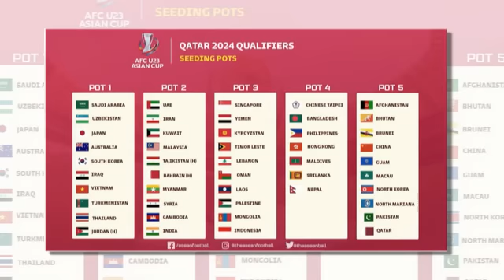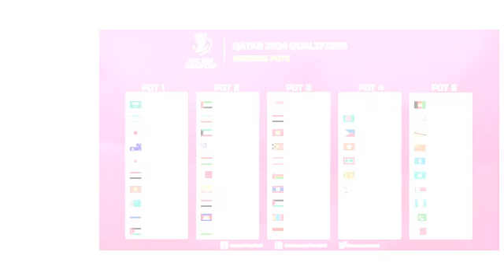ข่าวมิดไนท์ เที่ยงคืน ฟุตบอลไทย สื่อเวียดนามตีข่าว,คัมแบ็คตัวจริง! เตรียมชม,AS เปิดโถแบ่งสายทีมชาติ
สื่อเวียดนามตีข่าว อดีตกุนซือทีมชาติไทย ผนึกกำลัง "ฟิลิปป์ ทรุสซิเยร์"
คัมแบ็คตัวจริง! เตรียมชม "สุภโชค" แนวรุกทีมชาติไทย ดวล ซางัน โทสุ
AS เปิดโถแบ่งสาย "ทีมชาติไทย" ลุยศึก AFC U23 Asian Cup 2024
ญี่ปุ่นรายงาน "ศุภณัฏฐ์" ปฏิเสธร่วมงานกับพี่ชายของเขาที่ ซัปโปโร
ซุปตาร์ อาเซียน! ดีลเดือดแดนสยาม “เหงียน กวง ไฮ” พร้อมลุย “ไทยลีก”